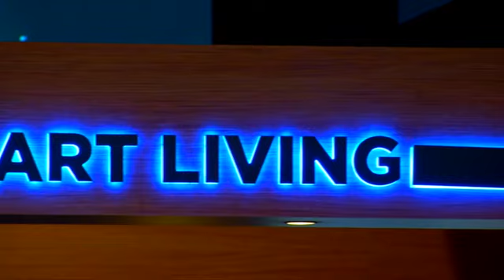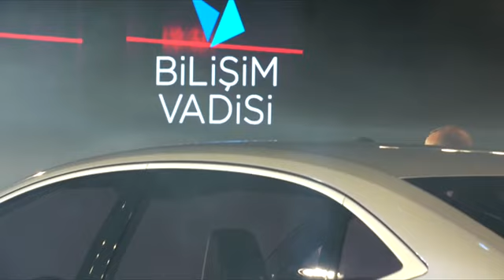Türkiye’nin Yerli Otomobilinin Ön Gösterimi Yapıldı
Türkiye'nin Otomobili Girişim Grubu'nun (TOGG), 2022 yılında üretimine başlayacağı yerli otomobil, Gebze'de düzenlenen törenle tanıtıldı.
Kaynak(VİDEO): Cumhurbaşkanlığı